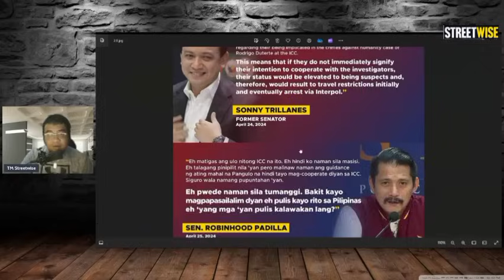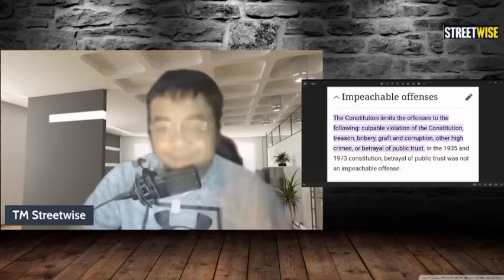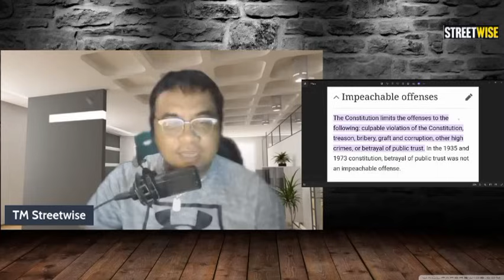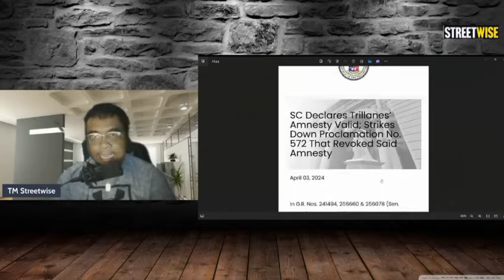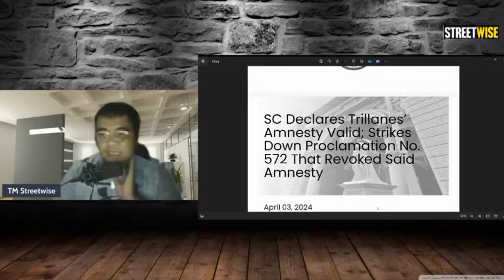PARANG ELEMENTARY - TRILLANES TINAWAG NA ISIP MUSMOS SI ROBIN PADILLA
50 PNP
ICC